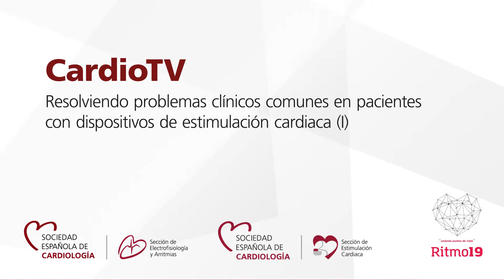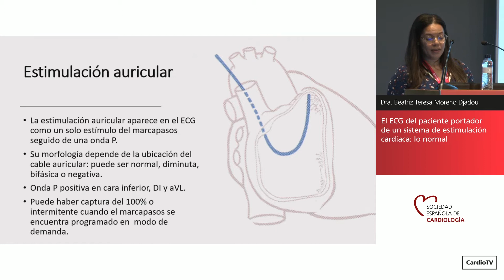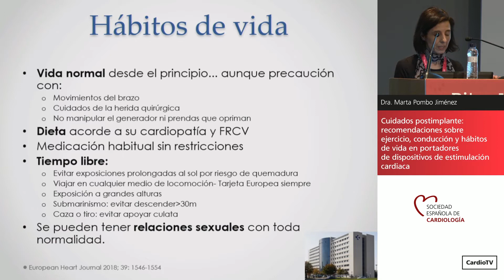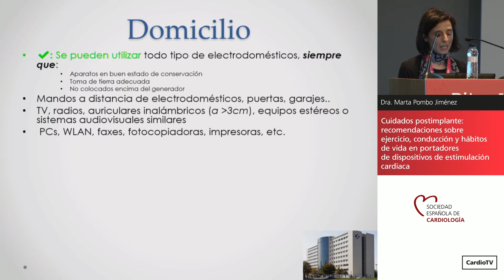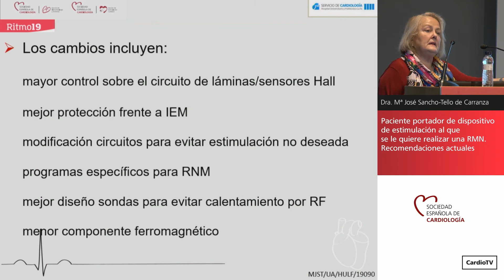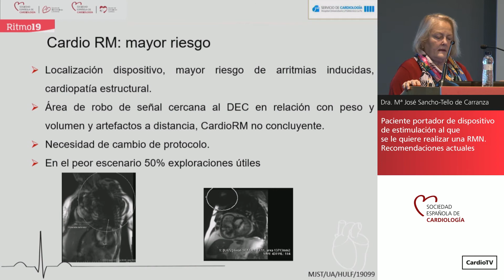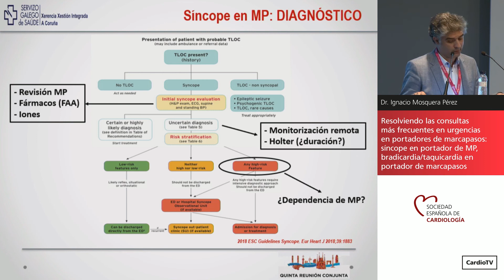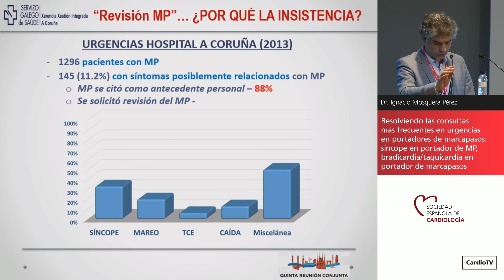Resolviendo problemas clínicos comunes en pacientes con dispositivos de estimulación cardiaca (I)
Los doctores Beatriz Teresa Moreno Djadou, Marta Pombo Jiménez, Mª José Sancho-Tello de Carranza e Ignacio Mosquera Pérez intervienen en esta sesión de la V Reunión Conjunta Ritmo19.